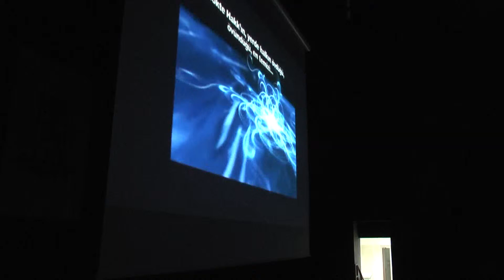PEYGAMBER SEVGİSİYLE SALONLAR DOLUP TAŞTI